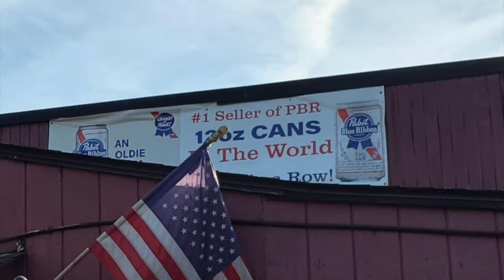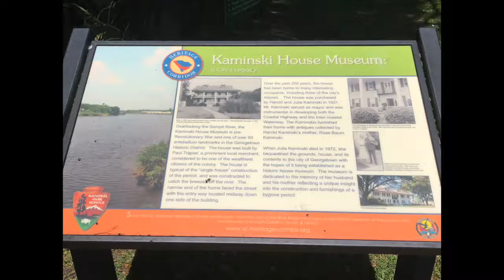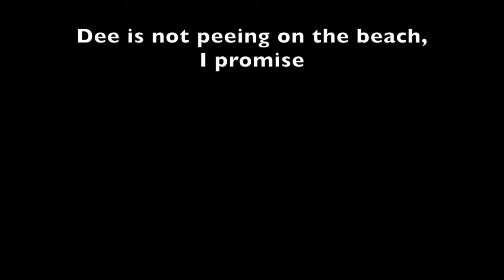Charleston and Georgetown, SC Episode 54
We explore Charleston and Georgetown with our friends on Liberte.  We cruise through the swamp land of South Carolina.